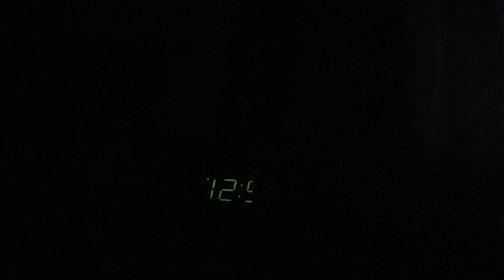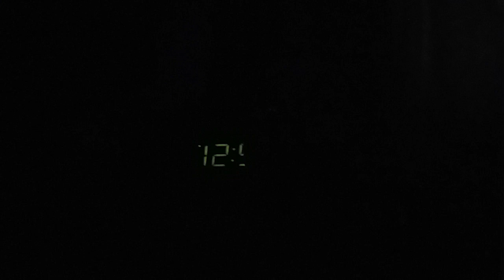Listening To Sean Hannity